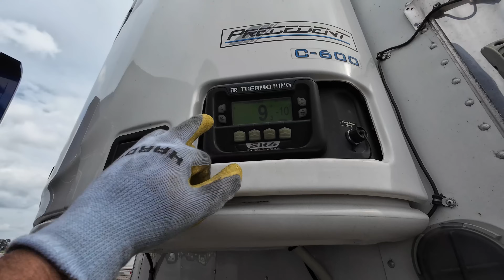MADE A ROOKIE MISTAKE